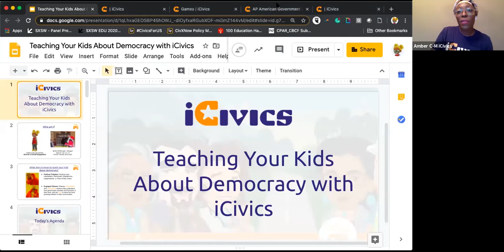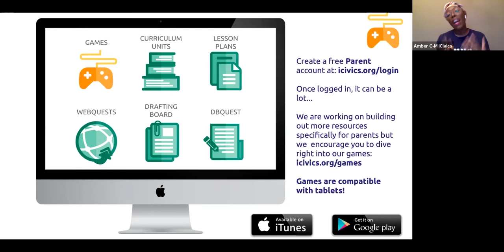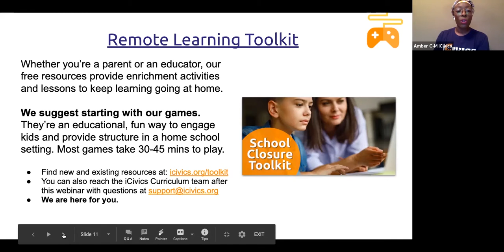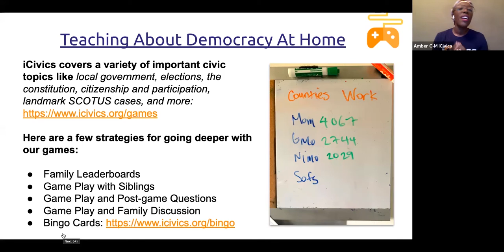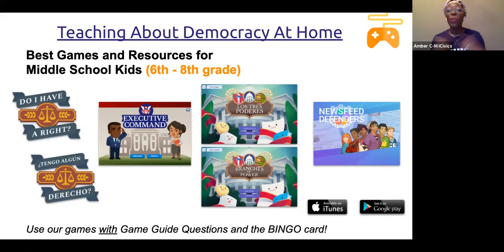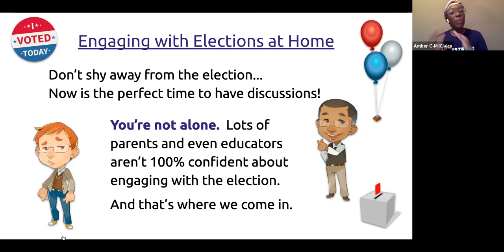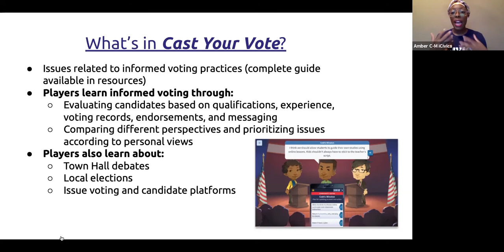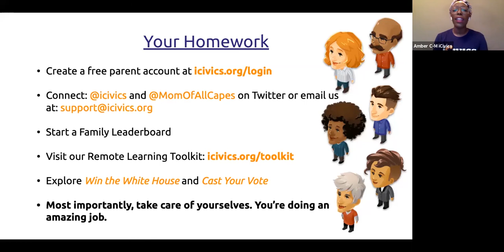Engaging Your Kids in Democracy with iCivics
While stuck at home during a global pandemic, many parents are wondering how they can keep their kids occupied but still engaged in learning. In this live discussion, we sit down with Amber Coleman-Mortley of iCivics to discuss the various resources available to parents and teachers to engage students in lessons about democracy, civics, and government on the iCivics website.